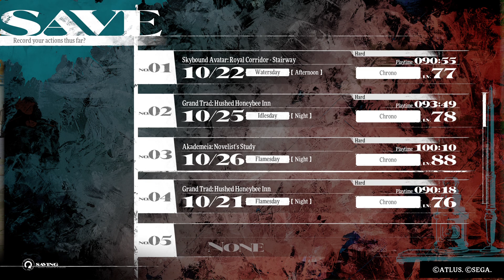Metaphor: ReFantazio - Epilogue